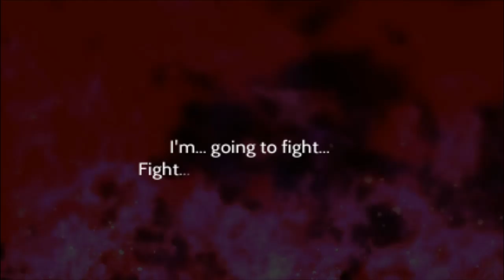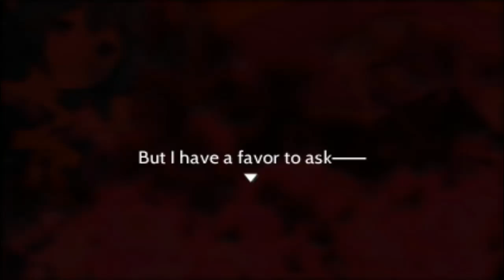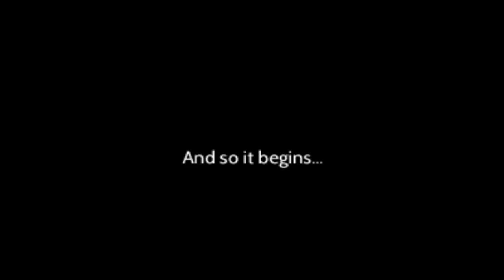Stella Glow - Walkthrough Gameplay Part 01 - Prologue Song of Beginning - Day 0 And Day 1 - (3DS)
Stella Glow Walkthrough, All Endings True Endings, 100% Video Guide, Playthrough Chapters 1, 2, 3, 4, 5, 6, 7, 8, 9, 10, 11.

Game: Stella Glow
Platform: Nintendo 3DS
Category: Strategy

Story
The protagonist Alto is a young man suffering from amnesia. He has managed to find a home in Mithra Village with his friend Lisette, however their happiness is destroyed when the Witch of Destruction, Hilda, arrives and turns the village - and almost everyone in it - into crystal via song, something that only witches can do. Alto and Lisette are initially spared from this fate but are soon confronted by Hilda and one of her followers. In her grief Lisette transforms into the Water Witch using a mysterious crystal Alto gave her as a birthday gift. Just as their fight with Hilda is coming to a climax, Alto and Lisette are saved by the Regnant Knights, who fight on behalf of the land's Queen. They're brought to the city where they discover that Hilda has been doing this all over the country and that if not stopped, she will crystallize everything. In order to stop her Alto and the others must bring together four witches, each of which personify the four elements, and have them sing a song that will undo Hilda's efforts. During this process Alto finds that he is no ordinary young man, as he has powers that can fine-tune and amplify the witches' songs.